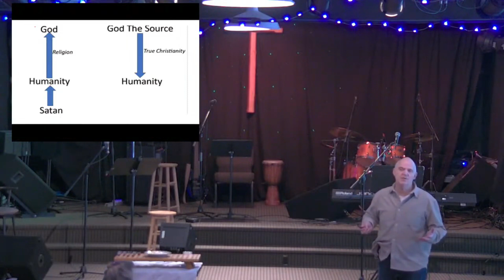Religion VS True Christianity Part 2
Join us as we gather for our Sunday Service while we hear from
Bruce Coyle; Religion vs True Christianity, understanding God's great love for us and the freedom that comes with it.
We look forward to gathering with you virtually and hearing your thoughts and prayers.

We believe in Loving Jesus, Loving People, and seeing Jesus transform lives.